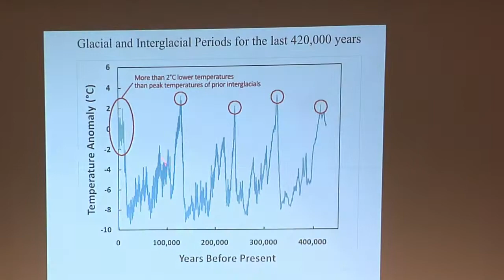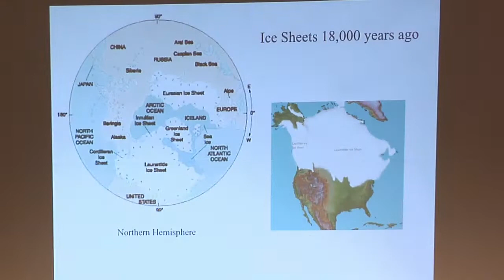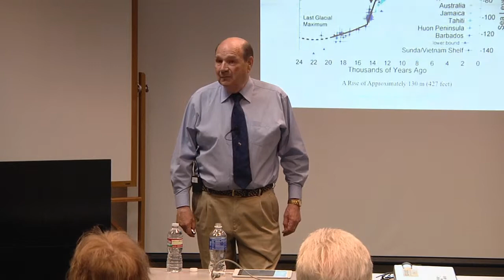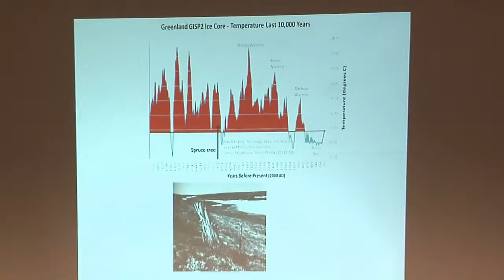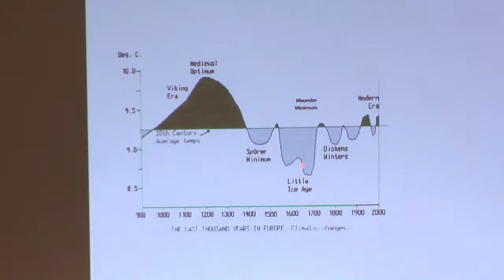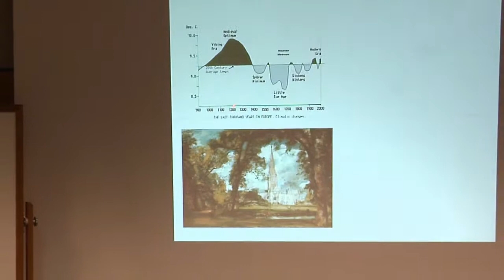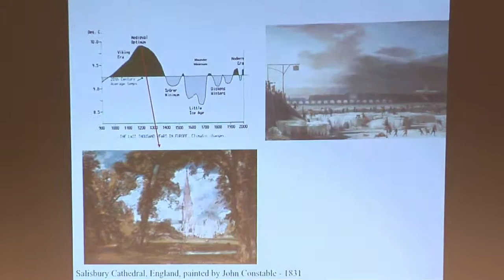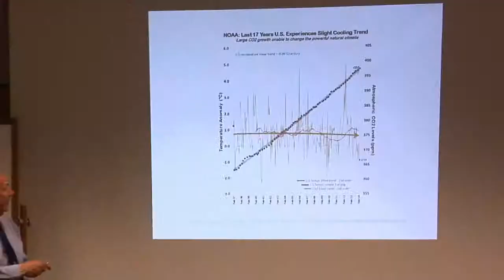The Climate, Science Based on Evidence, Tim Ball Part 3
Skagit Education Outreach presents: The Climate, Science Based on Evidence Presented on May 30th, 2014 in Mount Vernon, Washington.